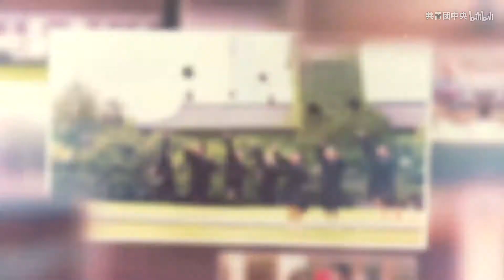【强国学堂】张维为：美国越是封锁打压，中国越能变压力为动力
张维为：美国越是封锁打压，中国越能变压力为动力